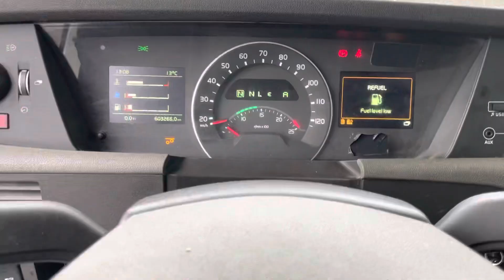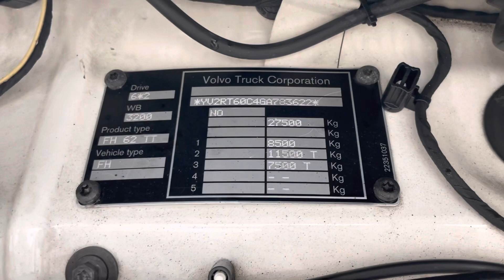Volvo FH 540 6x2 Retarder 2016 our ref 29108